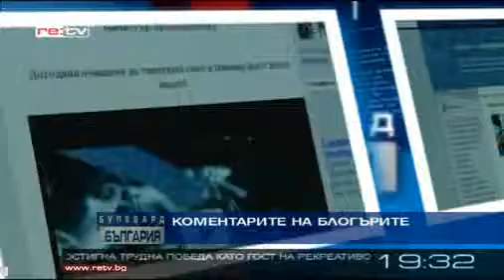RE:TV show rusi-misli.com again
Иван Бедров отново цитира материал от блога на блондинките - rusi-misli.com